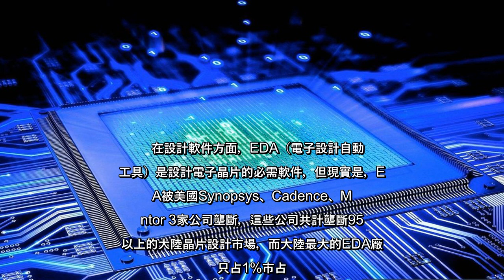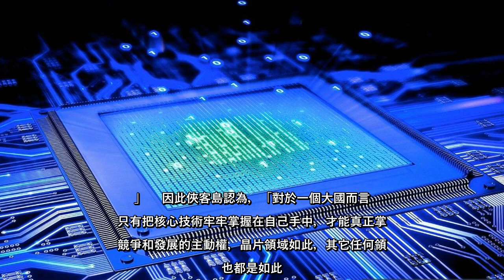✅ 中美5G科技戰，美國川普政府再對華為出招，打擊華為芯片（晶片）供應，大陸官媒人民日報微信公眾號「俠客島」21日發表文章，...